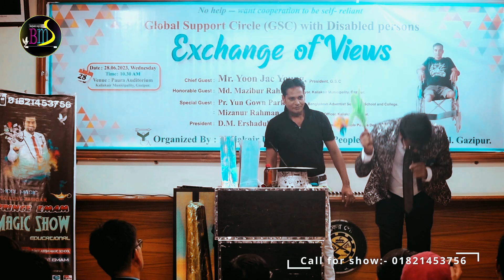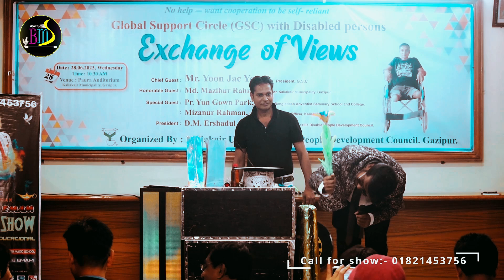Explore the World of Magic | BD Magician Prince Emam's Spectacular Show | Bangladesh Magic School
BANGLADESH MAGIC SCHOOL
BD MAGICIAN PRINCE EMAM MAGIC SHOW
বাংলাদেশ ম্যাজিক স্কুলের ইউটিউব চ্যানেলে স্বাগতম! 🎩✨
আমাদের সঙ্গে জাদুর জগতে পা রাখুন, যেখানে ইল্যুশন জীবন্ত হয়ে ওঠে এবং গোপন রহস্য উন্মোচিত হয়। আমাদের চ্যানেলে পাবেন মনোমুগ্ধকর জাদু প্রদর্শনী, বিশেষজ্ঞদের কাছ থেকে জাদু শেখার টিউটোরিয়াল, এবং জাদুর শিল্পের নেপথ্য দৃশ্য। আপনি যদি একজন নবীন হন বা একজন জাদুপ্রেমী হিসেবে নতুন কিছু দেখতে চান, তবে এখানে আপনার জন্য রয়েছে অনেক কিছু। প্রস্তুত থাকুন, মুগ্ধ হতে চলেছেন!